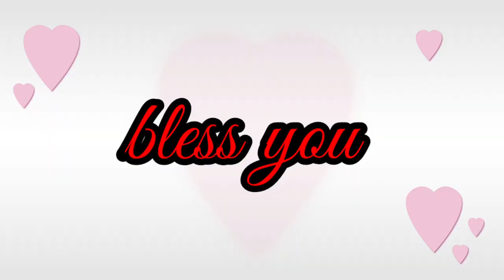💝리톱스 루비 💝까다로운 루비를 장마철에 분갈이 한다고? 💝승주네다육 밴드로 초대합니다